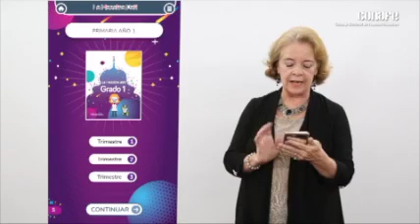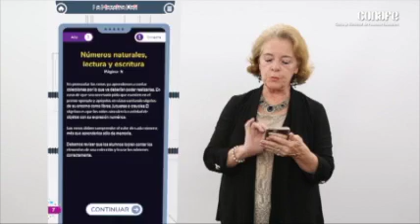Guía del uso de la app *Maestra Paty*👉🧠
Video de Thiago De Paz